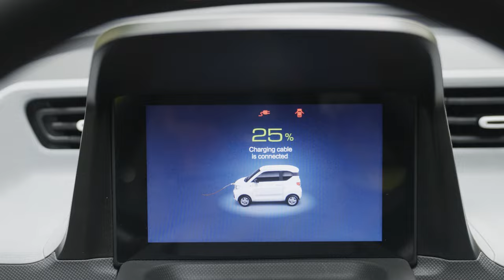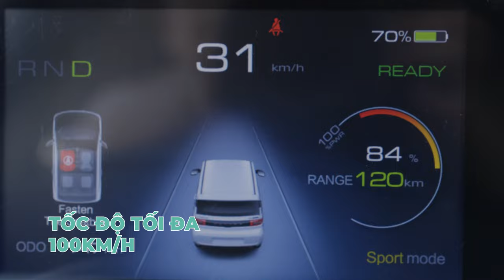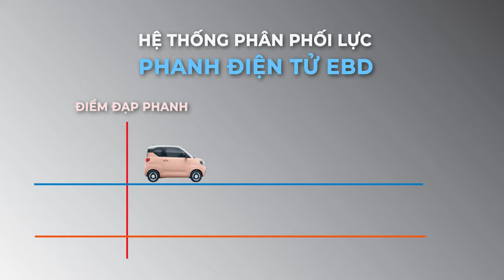Xe ô tô điện Wuling Hongguang Mini EV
Xe ô tô điện Wuling Hongguang MiniEV.
Xe ô tô điện Wuling Hongguang Mini EV sản phẩm xe ô tô điện bán chạy nhất thế giới đã có mặt tại Việt Nam.